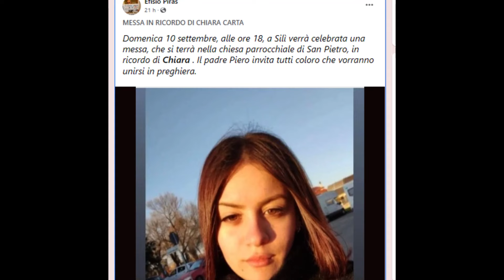A Silì, una santa Messa per Chiara Carta, la 13enne uccisa dalla madre